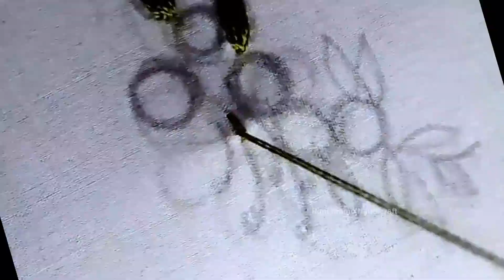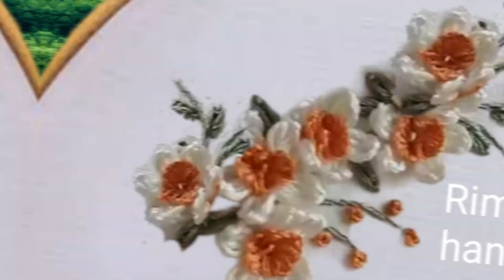Hand embroidery flower design! Embroidery! Flowers!